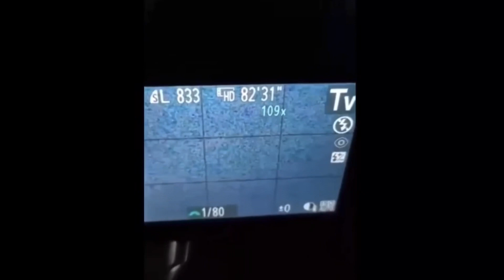THE INVASION HAS BEGUN.UFO SIGHTINGS FROM:U.S,COLOMBIA,BRAZIL AND MEXICO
Hello everybody,today’s videos are pretty cool and they are showing how the presence of UFO around our planet it becomes massive.Please look the video until the end cause the country where these UFO sightings are happening are four: United States,Colombia,Brazil and Mexico. In the last month there has been an increase numbers of UFO videos coming in that’s why I m trying my best to let U be informed about them.Tomorrow the channel will not send a video but I ll see U Friday. I wish U all  a beautiful day and peace and Love for the world ❤️🙏all the best 💫@AtlanticaEvolution💫